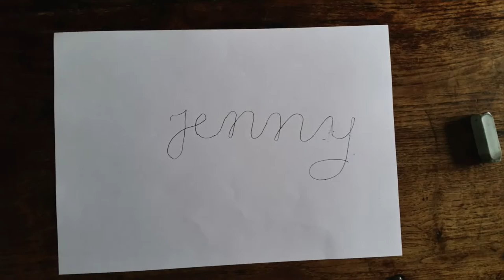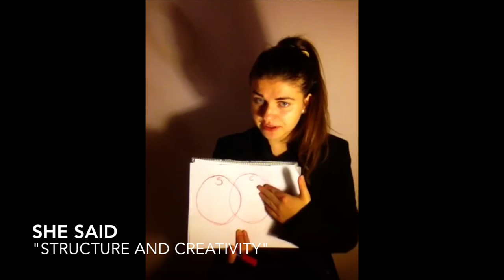Jennifer Wiltsie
For Jenny.